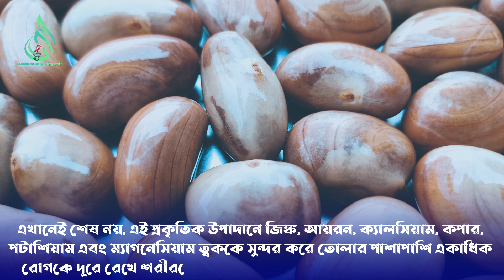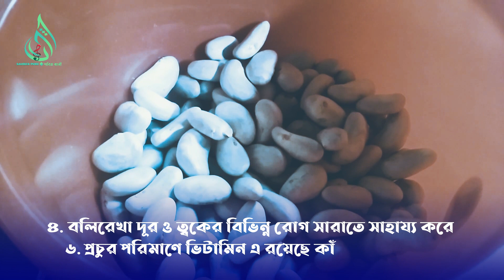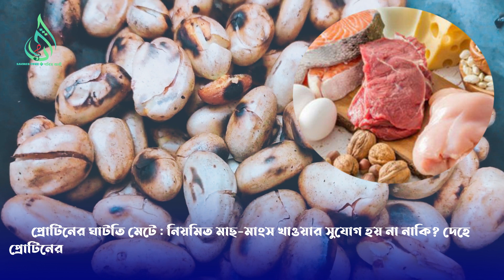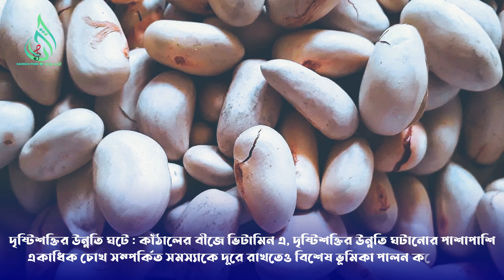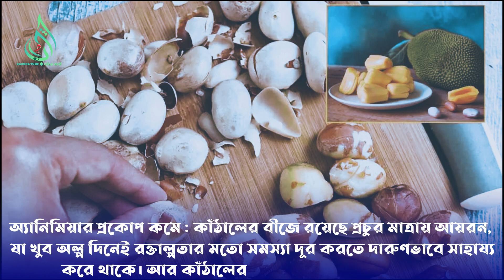কাঁঠালের বিচি কি ভাবে জীবন বদলে দেয় । কাঁঠাল বিচির পুষ্টিগুণ ও উপকারিতা জেনে নিন || Alor Rasta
|| Pobitra Bani কাঁঠালের বিচি কি ভাবে জীবন বদলে দেয় । কাঁঠাল বিচির পুষ্টিগুণ ও উপকারিতা জেনে নিন।

 SACRED TUNE চ্যানেলে আপলোডকৃত সমস্ত ভিডিও SACRED TUNE এর নিজস্ব।  SACRED TUNE চ্যানেলের কোন ভিডিও সম্পূর্ণ বা আংশিক আপেলোড করা সম্পূর্ণ নিষিদ্ধ।